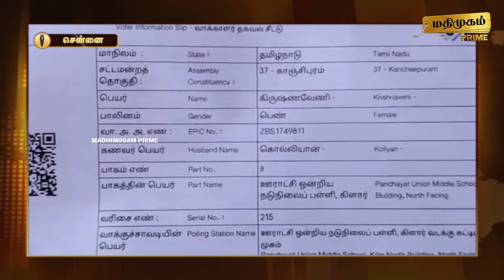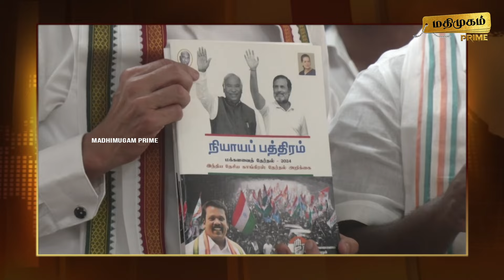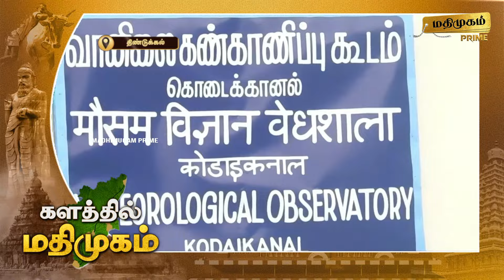மதிமுகம் காலை செய்திகள் 09.04.2024 | News | Madhimugam Prime